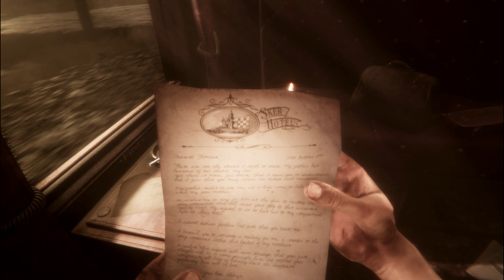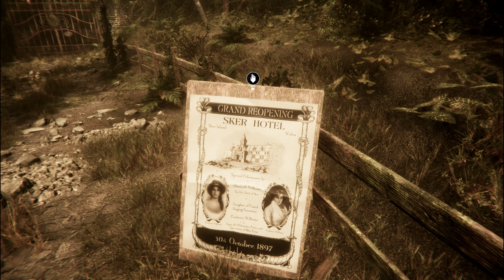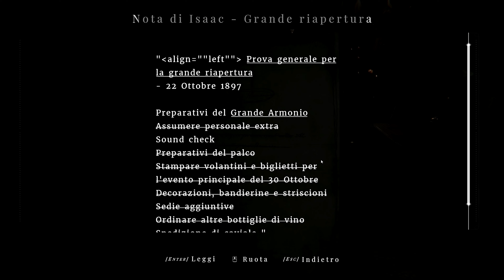Maid of Sker *HORROR* GAMEPLAY 4K Free Torrent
Quella della famiglia Williams è una vera e propria tragedia generazionale, visto che anche la madre di Elisabeth, dotata di una voce a dir poco divina, era invischiata in vicende molto più prosaiche e nefaste. Ambientato nel 1898 in uno sperduto paesino gallese, il gioco ci tende le mani offrendoci un abbraccio austero e malinconico, incentrando l'intera vicenda sul dono del canto. Virtù quasi divina, la sua potenza imperscrutabile è spesso accostata ai miti greci, come avremo modo di leggere nei numerosi testi sparsi in giro per il mondo di gioco. In questo senso la lore del titolo, pur sconfinando a volte nel didascalico, è carica di un'insana inquietudine ancestrale